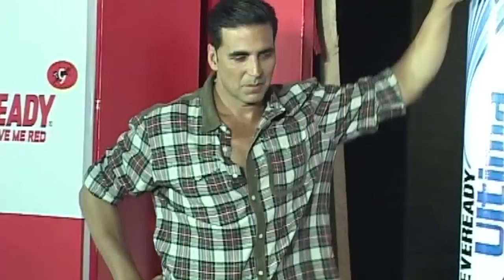How Does Akshay Kumar Look So Young ? - FIND OUT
Akshay Kumar has been referred to as the Khiladi of Bollywood forever now and always looks young and fit. At a recent Bollywood event he revealed his secret mantra to his many youthful years. Watch this video to know how he stays so young.